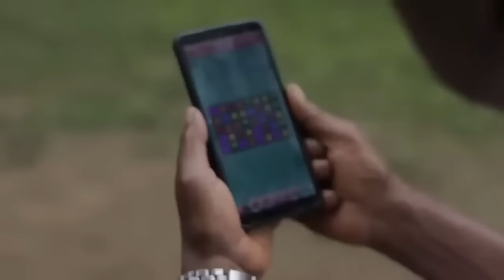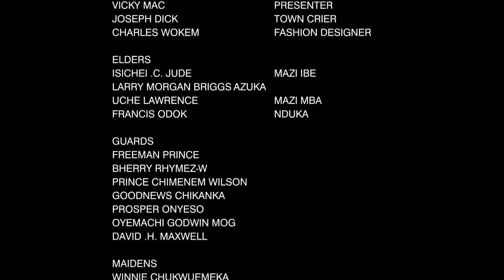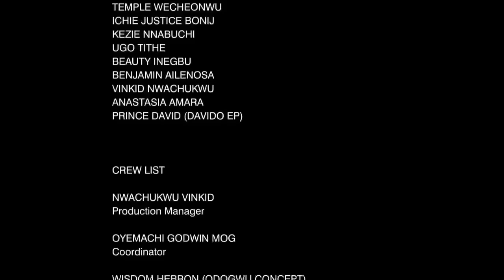How A Royal Prince Fell In Love With D Poor Girl He Brought From D Village 2 Work As A Maid-2/Movies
In this Nigerian movie, Starring: Uju Okoli, Ken Erics, Collins Ejike, Diewait Ikpechukwu and other Nollywood actors.